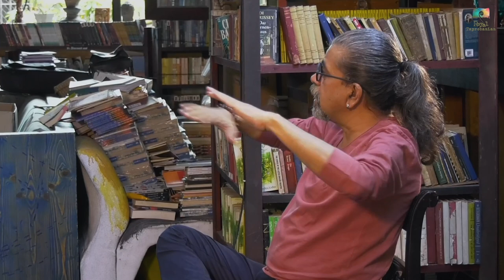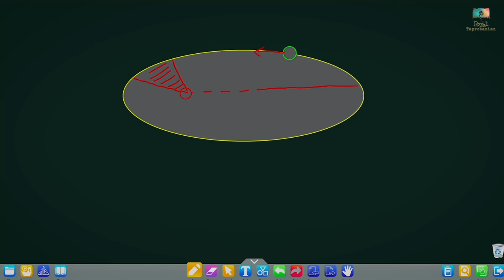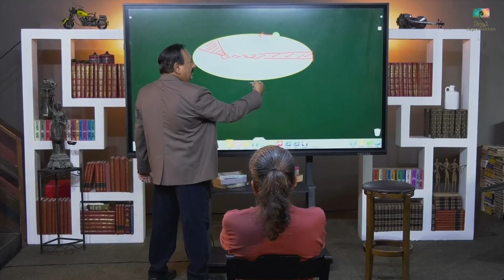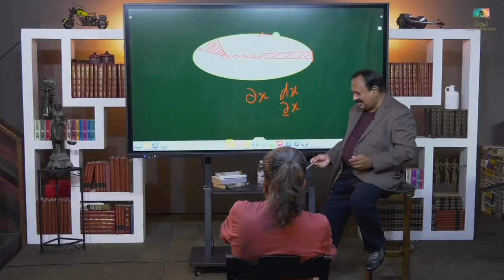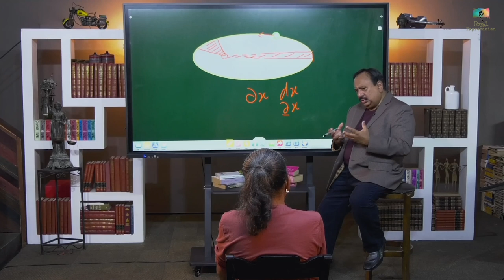සන්නාට කීර්ති ධර්මසිරි සම්මුඛ වීම | Royal Taprobanian